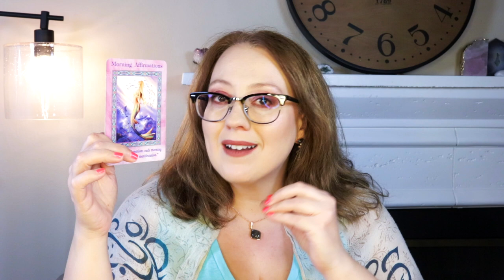HERE IS YOUR CHANCE TO MANIFEST